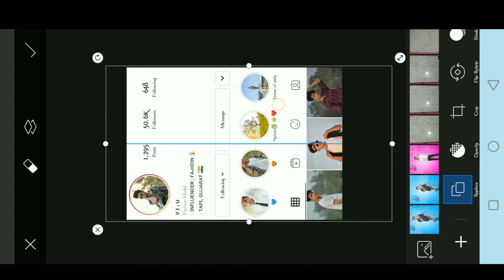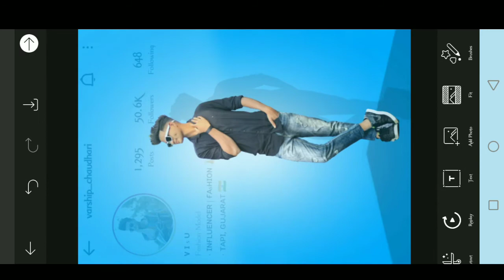instagram photo editing in picsart | PicsArt editing tutorial